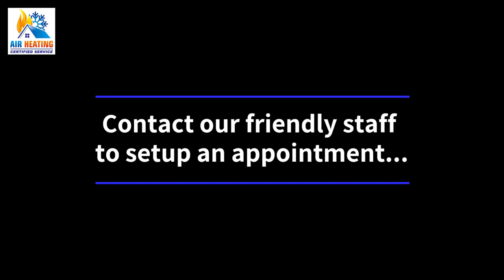HVAC Contractor Trailer by AXIS VIDEOS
We created this HVAC Contractor Trailer to showcase the quality of our b-roll stock footage.